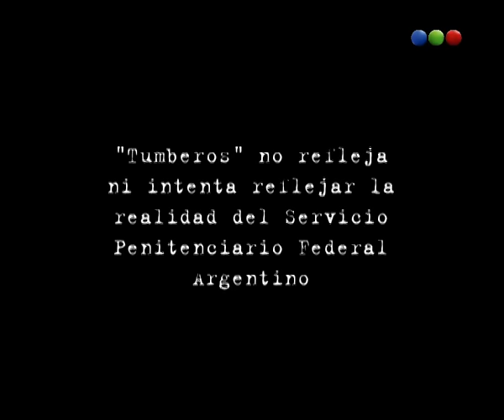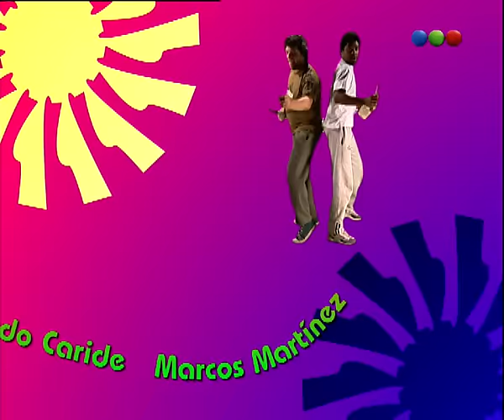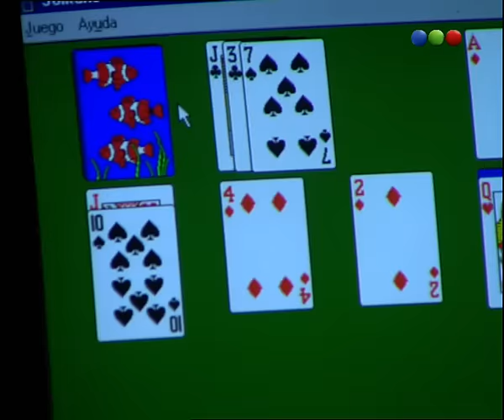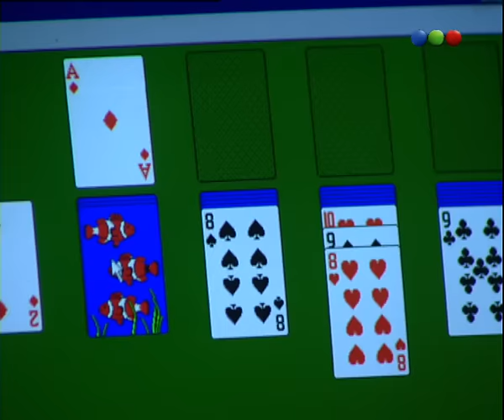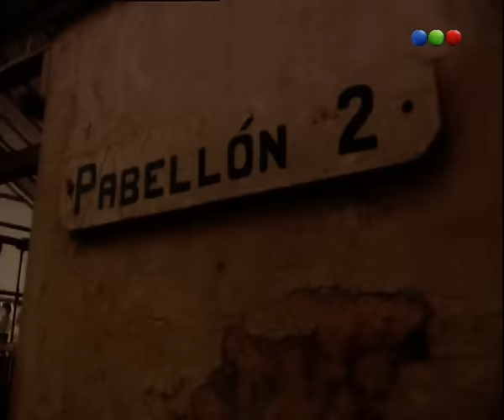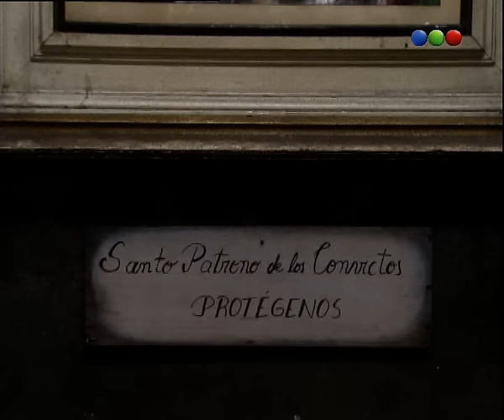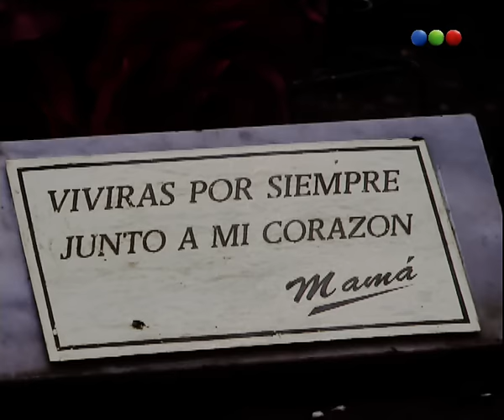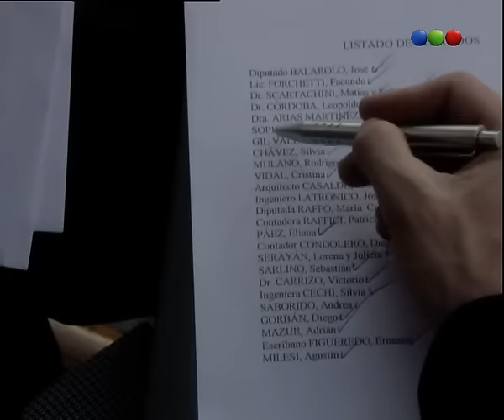Capítulo 7 - Tumberos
"Tumberos" cuenta la historia de un abogado famoso de clase alta, Ulises Parodi (Germán Palacios), encarcelado injustamente por el supuesto asesinato de la bailarina Gisella Acosta, que con el transcurrir de los capítulos se irá adaptando al mundo tumbero del penal de Parque Patricios, transformándose en rival del líder del pabellón carcelario, Guillermo Willy Marmotta (Carlos Belloso). A su vez, fuera de la cárcel, la abogada Lorena Rodríguez (Belén Blanco) deberá buscar al verdadero asesino y así lograr demostrar la inocencia de Parodi.